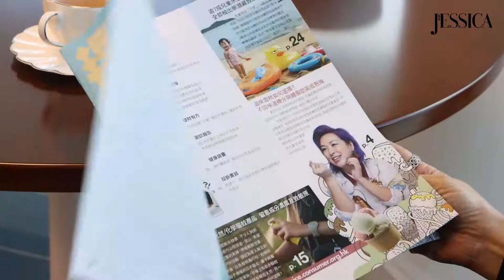「旭茉 JESSICA 成功女性大獎 2020」得獎者專訪 — 消委會總幹事黃鳳嫻 Gilly Wong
「不要看旁人來定義自己的成功，能夠做一個有智慧、有品德的人已是成功。」
看到消委會總幹事 黃鳳嫺，多少也有點「公平女神」的味道，然而她的那一杆象徵公義的「稱秤」早已在心裡。行公義、好憐憫，好像是一種拿着利劍的硬性工作，然而作為一位女性，她卻將這種正義感加以柔化，以傳統中國「以柔制剛」的道理，去改變社會上的緒種不平事。